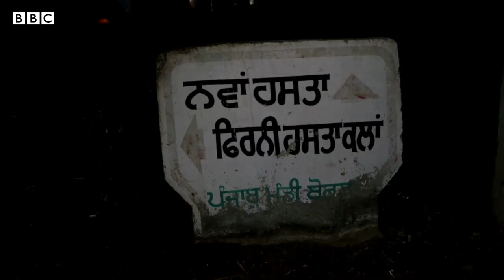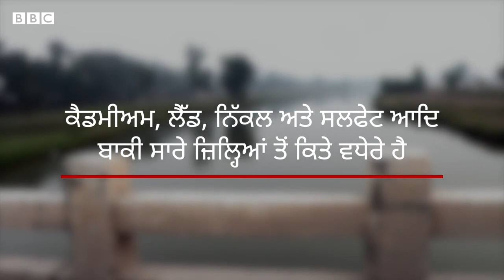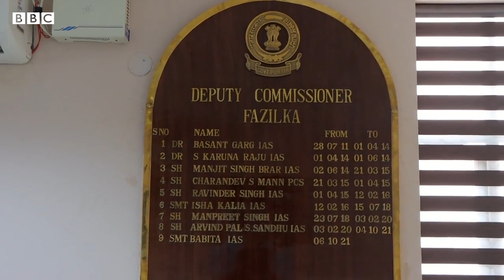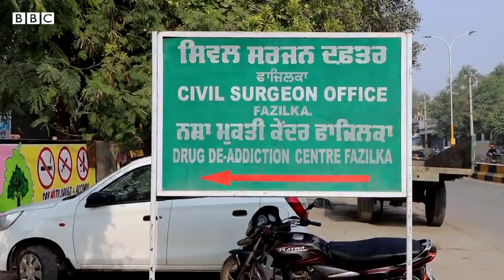Punjab ਦੇ Fazilka ਦੇ ਇਨ੍ਹਾਂ ਪਿੰਡਾਂ ਵਿੱਚ ਹਾਲਾਤ ਚਿੰਤਾਜਨਕ ਹਨ | 𝐁𝐁𝐂 𝐏𝐔𝐍𝐉𝐀𝐁𝐈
ਭਾਰਤ ਪਾਕਿਸਤਾਨ ਦੀ ਸਰਹੱਦ 'ਤੇ ਕਈ ਅਜਿਹੇ ਪਿੰਡ ਹਨ ਜਿੱਥੇ ਬੱਚੇ ਬਜ਼ੁਰਗ ਅਤੇ ਨੌਜਵਾਨ ਬੀਮਾਰ ਹਨ। ਫ਼ਾਜ਼ਿਲਕਾ ਦੇ ਇਨ੍ਹਾਂ ਪਿੰਡਾਂ ਵਿੱਚ ਕਈ ਅਜਿਹੇ ਰਸਾਇਣ ਹਨ ਜੋ ਪਾਣੀ ਵਿੱਚ ਘੁਲ ਕੇ ਉਸ ਦਾ ਪੱਧਰ ਖਰਾਬ ਕਰਦੇ ਹਨ। ਇਸ ਵਿੱਚ ਸਲਫੇਟ, ਫਲੋਰਾਈਡ,ਆਰਸੈਨਿਕ, ਨਾਈਟ੍ਰੇਟ, ਨਿੱਕਲ ਵਰਗੇ ਕਈ ਤੱਤ ਮੌਜੂਦ ਹੋਣ ਦੀ ਪੁਸ਼ਟੀ ਸੂਬਾ ਅਤੇ ਕੇਂਦਰ ਸਰਕਾਰਾਂ ਨੇ ਵੀ ਕੀਤੀ ਹੈ। ਇਨ੍ਹਾਂ ਪਿੰਡਾਂ ਦੇ ਵਸਨੀਕ ਕਿਸ ਤਰ੍ਹਾਂ ਪ੍ਰਭਾਵਿਤ ਹਨ,ਇਹ ਸਮਝਣ ਦੀ ਕੋਸ਼ਿਸ਼ ਬੀਬੀਸੀ ਵੱਲੋਂ ਕੀਤੀ ਗਈ।

ਰਿਪੋਰਟ- ਅਰਸ਼ਦੀਪ ਕੌਰ
ਐਡਿਟ-ਰਾਜਨ ਪਪਨੇਜਾ